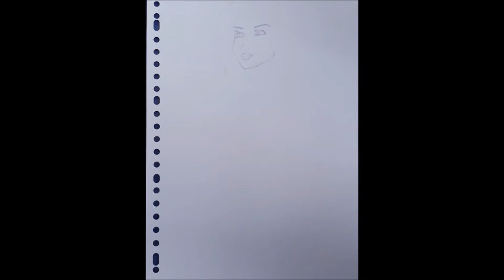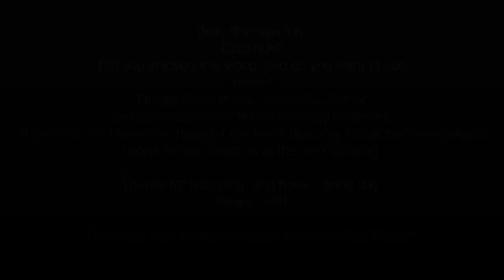Wendel's Artwork Video 80 - How To Draw & Color Spider Gwen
Video nr. 80
A beautiful drawing of Spider Gwen.